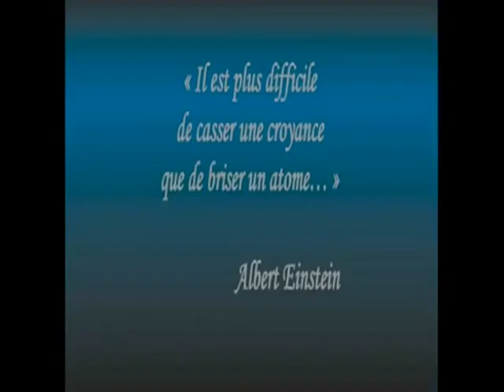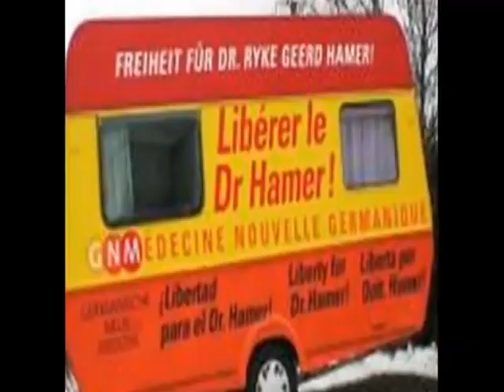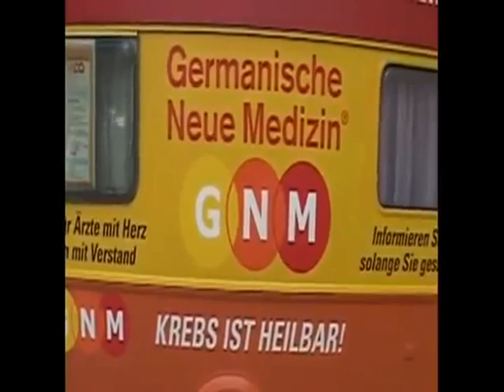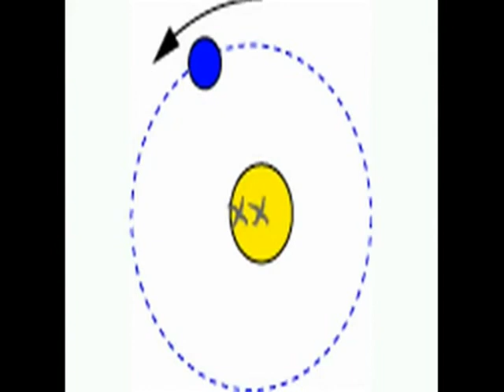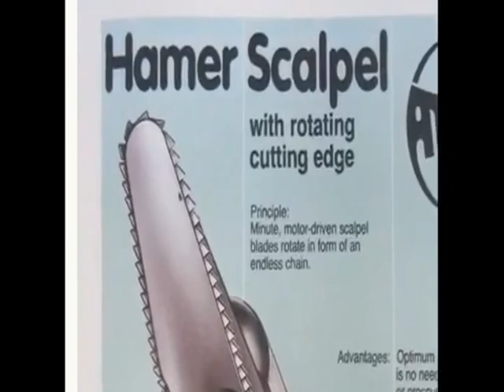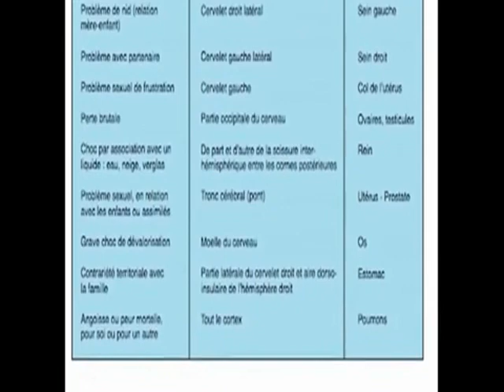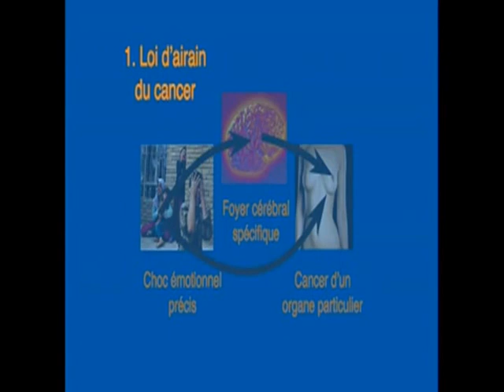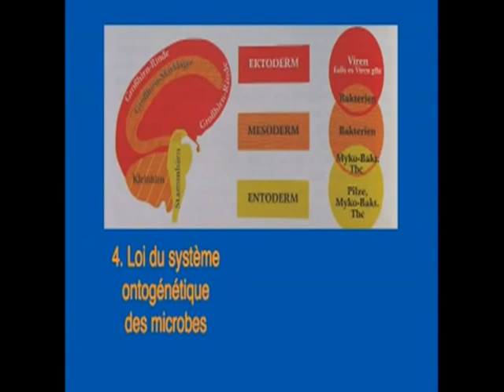Et si? Et si Hamer avait raison? 1/2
Vous demandez vous pourquoi il est si difficile de guérir?
Pourquoi vos maladies finissent par revenir?
Pourquoi vous avez des problèmes récurrents?
Regardez ce vidéo, vous aurez sûrement des réponses...

- Hamer - Seul contre tous
- de Jean-Jacques Crèvecoeur
(je ne détiens pas les droits de ce vidéo)